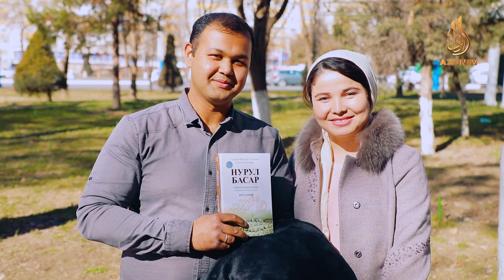Hadislarda «Ikki shayx rivoyat qilgan» deganda qaysi ikki muhaddis nazarda tutiladi?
"Yo'lovchi" — aholining ilmiy-ma'rifiy yo'nalishdagi savollariga javob olishlarida ko'maklashish, yoshlarni ilm olishga qiziqtirish hamda yurtimiz olimlari haqidagi tasavvurlarini kengaytirishga mo'ljallangan ko'rsatuv.

AzonTV ilmiy-maʼrifiy onlayn telekanalining rasmiy YouTube sahifasi. Zamonaviy musulmonni tarbiyalash yoʻlidagi “Azon” jamoasining eng asosiy media kontentlari va jonli efirlari bizning kanalda! Yangi videolarimizni oʻtkazib yubormaslik uchun kanalimizga obuna boʻlishni unutmang!

Ushbu ko'rsatuvni namoyish etishga O'zbekiston Respublikasi Vazirlar Mahkamasi huzuridagi Din ishlari bo'yicha qo'mitaning 03-07/5253-sonli xulosasiga ko'ra ijozat berilgan.